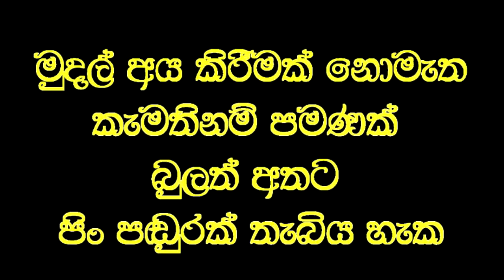වකුගඩු රෝගය සුවවෙයි. වෛද්‍යවරු පිළිනොගනී.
Social service
විශ්වනාත් වෙදමතාගෙන් ප්‍රතිකාර ලබාගෙන තම වකුගඩු රෝගය සුවවුවත් වෛද්‍ය වරුන් එය පිලි නොගත් බව පවසන රෝගියෙක්.

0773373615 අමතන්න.